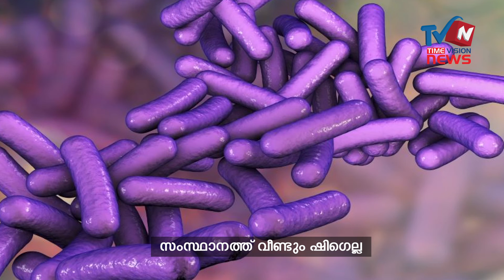Samsthanath Veendum Shigella Bacteriayude Saanidhyam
സംസ്ഥാനത്ത് വീണ്ടും ഷിഗെല്ല ബാക്ടീരിയയുടെ സാന്നിധ്യം. കോഴിക്കോട് ജില്ലയില്‍ 15 പേരാണ് രോഗ ലക്ഷണങ്ങളോടെ ചികിത്സയിലുള്ളത്.  രോഗ ബാധ സ്ഥിതീകരിച്ച  സ്ഥലങ്ങളില്‍ ആരോഗ്യ വകുപ്പ് ജാഗ്രത പുലര്‍ത്തുന്നുണ്ട്.